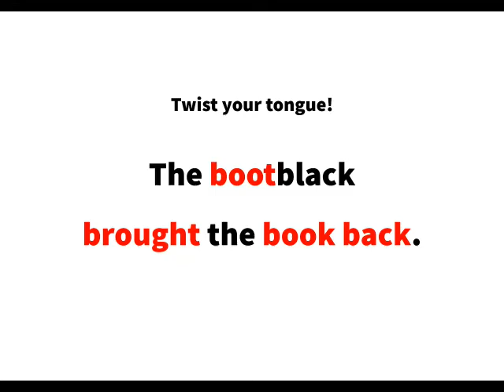英語よみきかせリズミクス Book 00